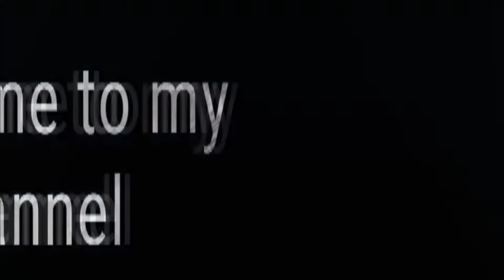Amazing flower wall decoration ideas || Beautiful Handmade wall hanging || DIY Craft ideas